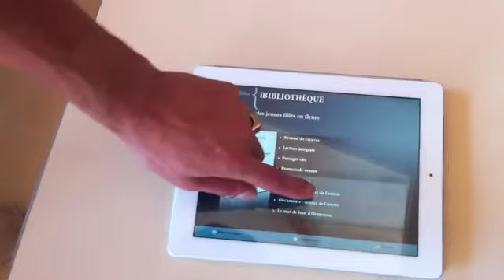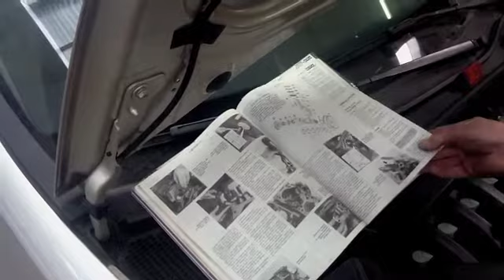projet mobilité et tablette : SYNTHESE